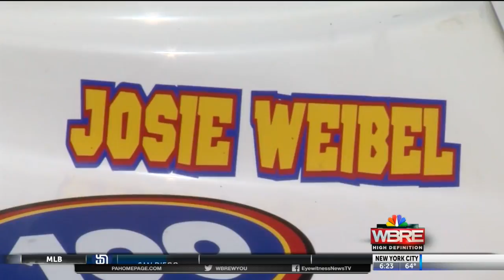GIRL POWER Josie Weibel Go-Kart Racer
Racing runs in the family for Benton native Josie Weibel. As a go-kart racer, her inspiration comes from her grandfather and professionals such as Danica Patrick. Robin Deehan caught up with Josie at the track to learn more about her love of racing.